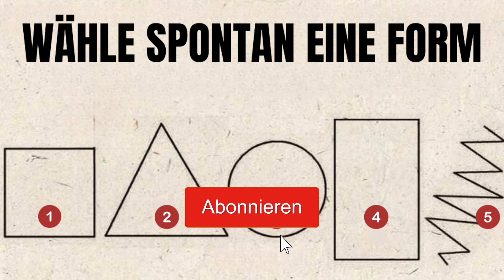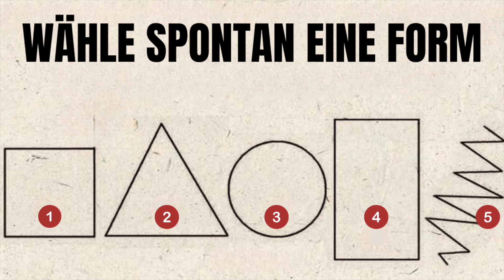Wähle spontan eine Form und wir enthüllen interessante Geheimnisse über deinen Charakter!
Welche Eigenschaften formen deinen Charakter? Deine Wahl verrät es!
Hast du Lust auf einen Persönlichkeitstest, der deine markantesten Aspekte ans Licht bringt? Dann ist unser heutiges Video genau das Richtige für dich. Wir möchten dich heute wählen lassen, und zwar aus 5 verschiedenen Formen, die wir dir im Bild zeigen. Welche davon dich spontan anspricht, offenbart ein paar interessante Geheimnisse deines Wesens.

Hintergrundmusik: zur Verfügung gestellt von YouTube
Titel: Drifting at 432 Hz
Artist: Unicorn Heads